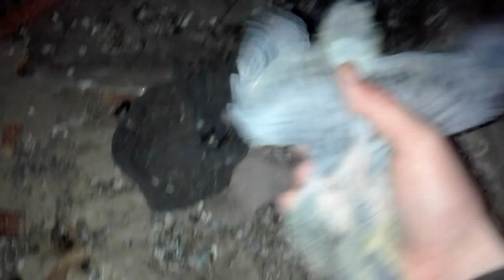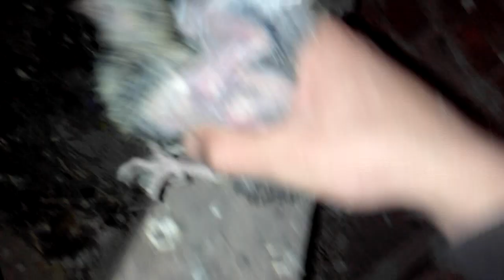Porumbeii pe afara